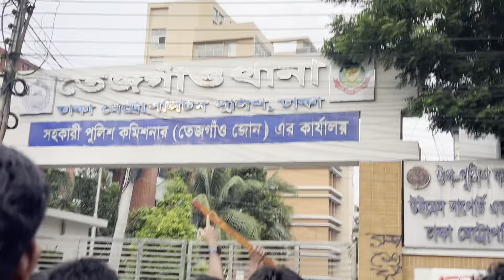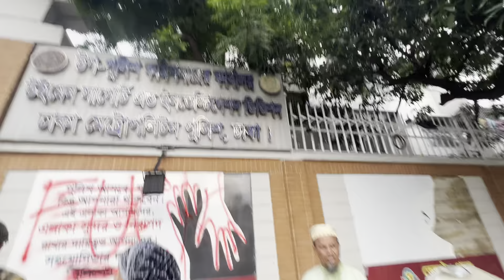তেজগাঁও থানা ঘেরাও করেছে ছাত্র জনতা| tejgaon